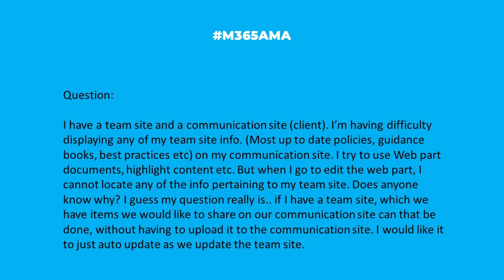M365AMA How do I keep my team site and communication site in sync?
In this episode, the M365AMA panel discusses the following community question

“I have a team site and a communication site (client). I’m having difficulty displaying any of my team site info. (Most up to date policies, guidance books, best practices etc) on my communication site. I try to use Web part documents, highlight content etc. But when I go to edit the web part.. I cannot locate any of the info pertaining to my team site. Does anyone know why? I guess my question really is.. if I have a team site, which we have items we would like to share on our communication site can that be done, without having to upload it to the communication site. I would like it to just auto update as we update the team site. Apologize if this sounds confusing. Thanks in advance"

Some relevant notes/links shared by the team:

-- Not exactly the answer you're looking for, but there's Fix SharePoint Online sync problems
-- Some other interesting investigations, How can I keep two files on two different team sites in sync?